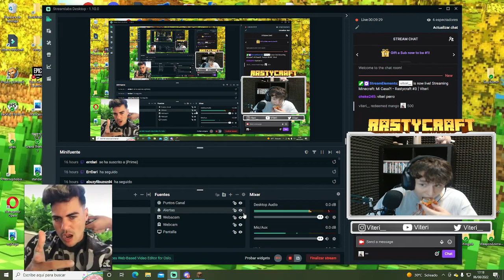#6 Buscando un Hogar - Rastycraft | Viteri